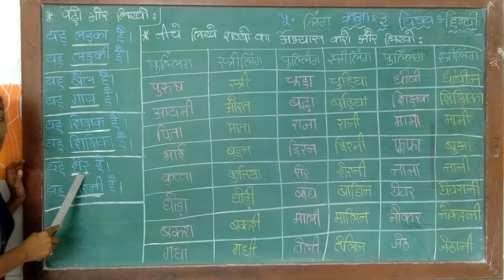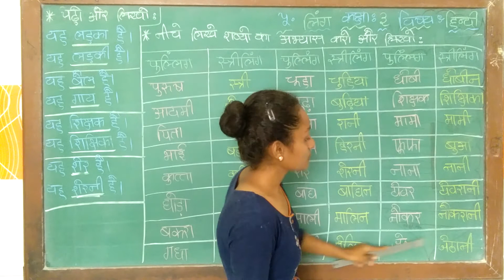ધોરણ - ૩ હિન્દી પાર્ટ - ૧૧